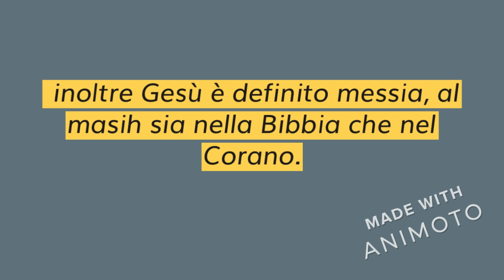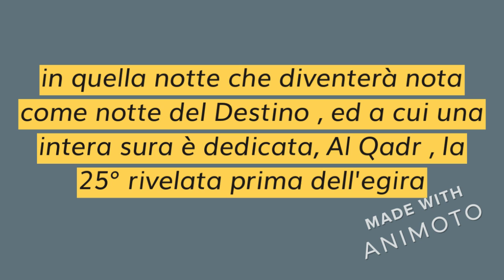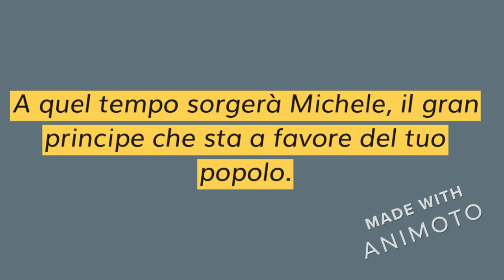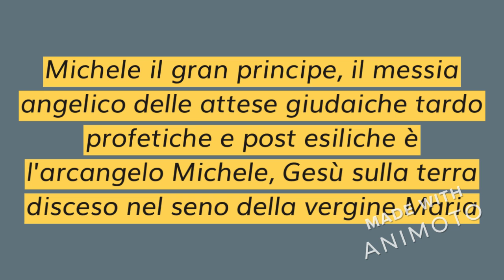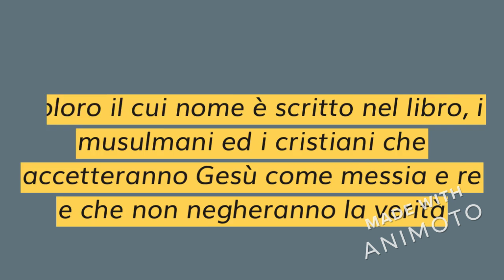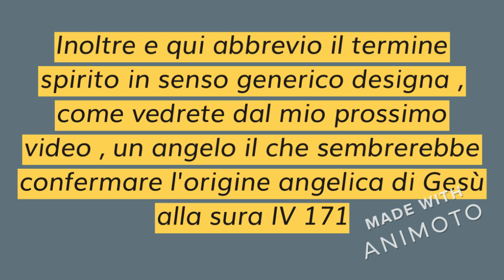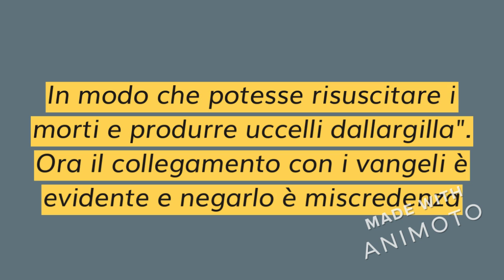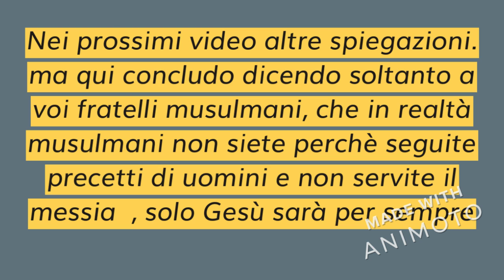PERCHE' BIBBIA E CORANO NON SI CONTRADDICONO E PERCHE' GESU' E' MESSIA , ANGELO E RE?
DAL CORANO , DALLA BIBBIA E DALLA SUNNA